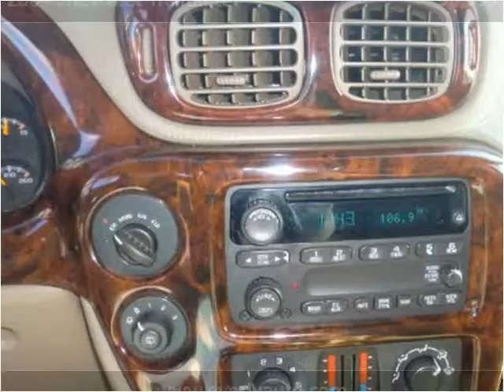2004 Chevrolet TrailBlazer Used Cars Evansville IN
This 2004 Chevrolet TrailBlazer is available from Everly Auto Sales.